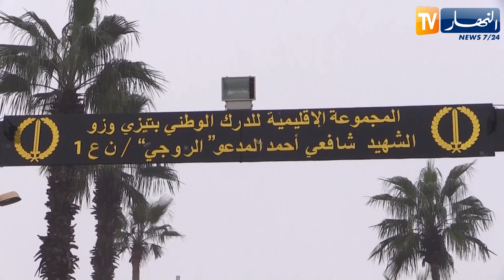تيزي وزو : تفكيك شبكة لتنظيم الرحلات الغير شرعية عبر القوارب مع إيقاف 12 شخصا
أتيزي وزو : تفكيك شبكة لتنظيم الرحلات الغير شرعية عبر القوارب مع إيقاف 12 شخصا